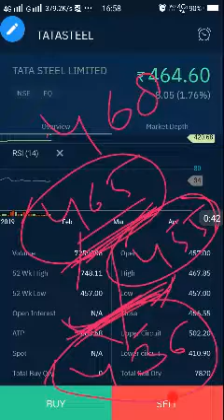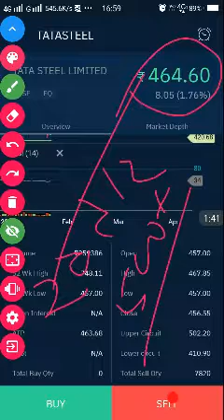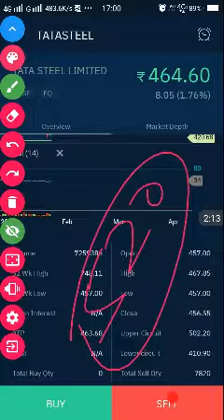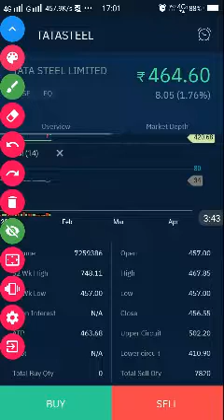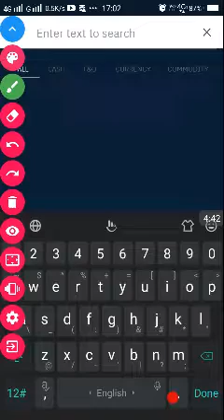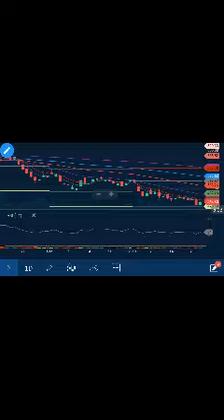Tatasteel की रफ्तार अब शुरू हो गई है अभी पकड़ना है तो पकड़ लो बाद में हाथ नहीं आएगा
Tatasteel me दिख सकता है कल जोरदार उछाल